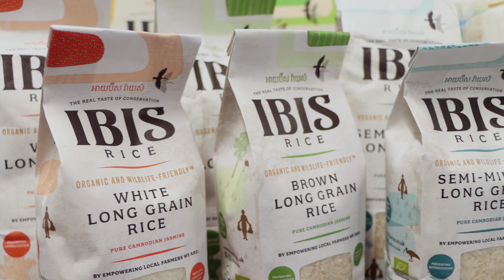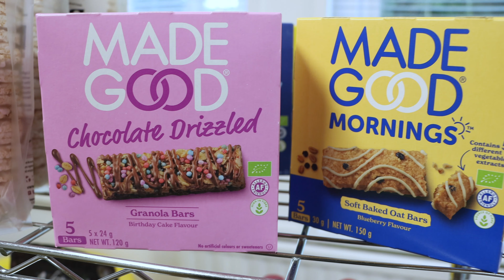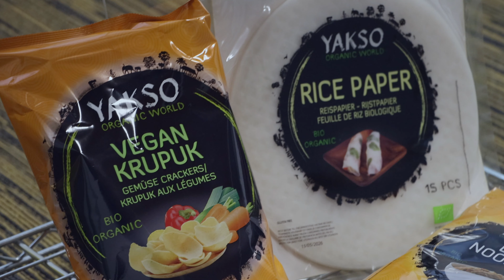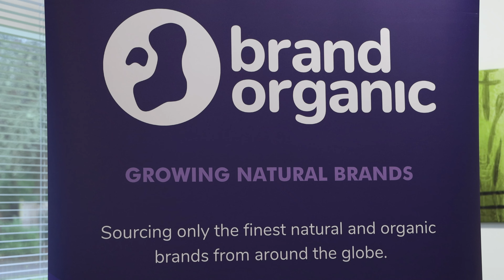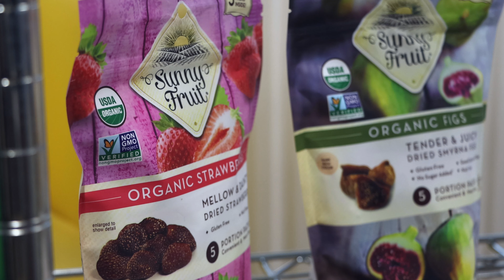ImporterJourneys - Brand Organic